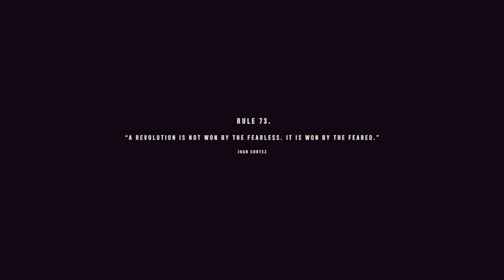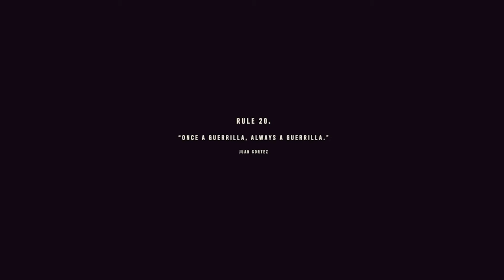RIP the homie (Far Cry 6) *NO COMMENTARY